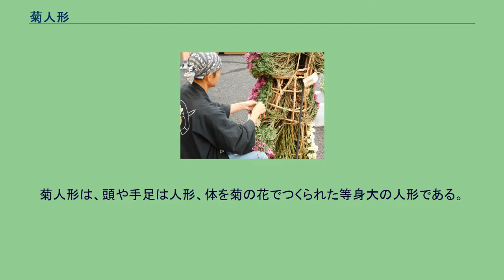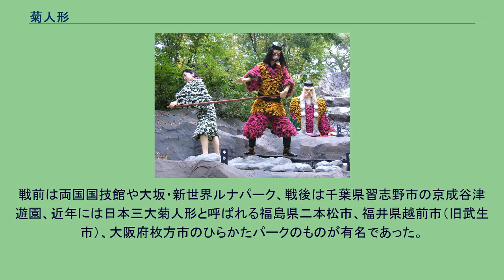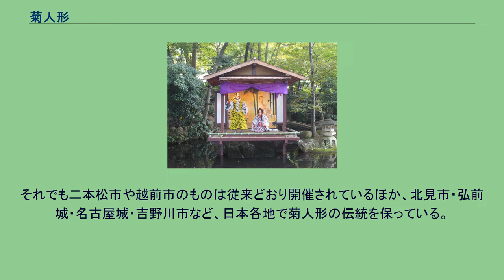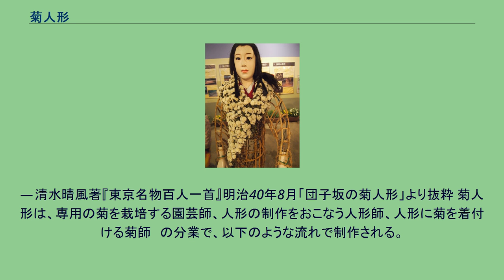菊人形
ひらかた大菊人形(2005年) 南陽の菊まつり(2005年) たけふ菊人形(2014年) 二本松の菊人形(2005年) 岐阜公園　菊人形・菊花展(2007年) 菊人形（きくにんぎょう）は、菊の花や葉を細工して人形の衣装としたもの。
菊細工の一種である。
及び、その興行を指す。
菊人形は、頭や手足は人形、体を菊の花でつくられた等身大の人形である。
その起源は江戸時代後期、後に世界有数の園芸が盛んな江戸の染井（ソメイヨシノを産出）や巣鴨の周辺で流行した菊細工に遡る事ができる。
また、頭や手足は当時流行していた生人形師のうち安本亀八や山本福松、大柴徳次郎などが担当し、後世に実物が残る。
安政から明治年間の江戸本郷の団子坂(東京都文京区千駄木３丁目３５近辺）で地元の園芸業者が競うように盛んに行われるようになった。
が明治42年に本所の両国国技館で斬新な菊人形興行が行われ、明治末年に団子坂は興行地としては衰退する。
その後、見世物興行が全国的に流行し、興行主として名古屋の奥村黄花園、大阪の浅野菊楽園、乃村泰資率いる乃村工藝社が、京成電鉄、京阪電鉄、南海電鉄などの遊園地などを中心として全国興行を牽引する。
戦前は両国国技館や大坂・新世界ルナパーク、戦後は千葉県習志野市の京成谷津遊園、近年には日本三大菊人形と呼ばれる福島県二本松市、福井県越前市（旧武生市）、大阪府枚方市のひらかたパークのものが有名であった。
しかしレジャーの様式の変化や、少子化による遊園地の経営状態の悪化などにより枚方市の菊人形が2005年限りで中止されるなど、近年の開催は減少傾向である。
それでも二本松市や越前市のものは従来どおり開催されているほか、北見市・弘前城・名古屋城・吉野川市など、日本各地で菊人形の伝統を保っている。
菊人形の題材はその年に放送されているNHKの大河ドラマが採用されることが多い。
なお、枚方市の菊人形が中止になって以降、山形県南陽市で開催される菊人形が日本最古とされている。
「団子坂の菊人形」 菊人形は、人気役者や花鳥などの人形の衣装を、菊の花や葉を組み合わせて作った細工物で、江戸後期に見世物として始まった。
明治9年（1876）から木戸銭（入場料）を取って正式に興行化し、東京の秋の名物として繁栄した。
20年代から30年代（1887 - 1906）が最盛期で、植惣、種半、植梅、植重の四大園が毎年出し物を競い合い、歌舞伎や最新のニュースねたを、廻り舞台や全景装置を用いて見せた。
生人形師による迫真の頭も評判で、根津裏門前より駒込の狭い団子坂には群集が殺到した。
人形の衣装に使用する小菊の絵あり。
— 清水晴風著『東京名物百人一首』明治40年8月「団子坂の菊人形」より抜粋 菊人形は、専用の菊を栽培する園芸師、人形の制作をおこなう人形師、人形に菊を着付ける菊師　の分業で、以下のような流れで制作される。